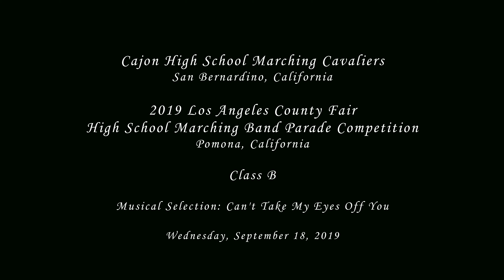Cajon HS - 2019 LACF Marching Band Competition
From San Bernardino, CA
Cajon High School Marching Band performing their musical selection at the Los Angeles County Fair High School Marching Band Parade Competition on Wednesday, September 18, 2019

Division: Class B (64 or less band members)